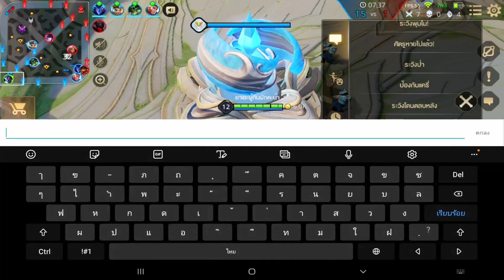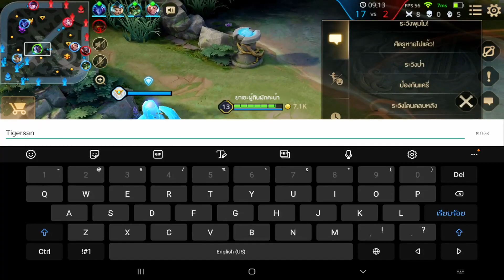RoV : สอนเล่น Nakroth ช่วงก่อนรีแรงค์ SS17 สายดาบแดงแรง 300% เลือดครึ่งสวนฟลอเรนตายในชุดเดียว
สอนเล่น Nakroth RoV Season 17 แนวทางการเดินเกม และเทคนิคการล้วงการคอมโบ สอนการคอมโบของนาครอสโดยละเอียด พร้อมแนะนำรูน ไอเท็ม และพลังแฝง สำหรับแพทช์ปัจจุบัน

0:00 ไฮไลท์
0:39 สอนคอมโบสกิล แนะนำ ไอเท็ม รูน และพลังแฝง
8:09 เข้าเกม สอนเล่นสอนการเดินเกม